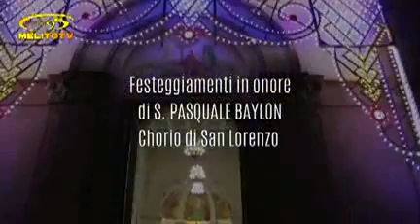CHORIO - I NOVA TARANTA - S PASQUALE BAYLON 2016